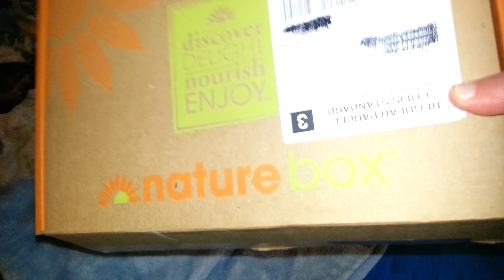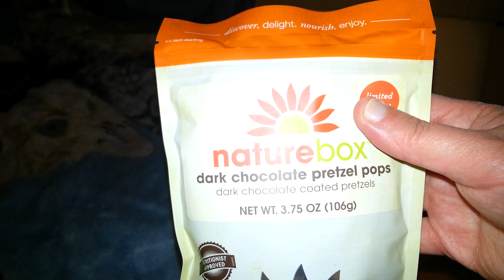April's Nature Box!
This is my first full size box. If your interested in Nature Box follow the link.